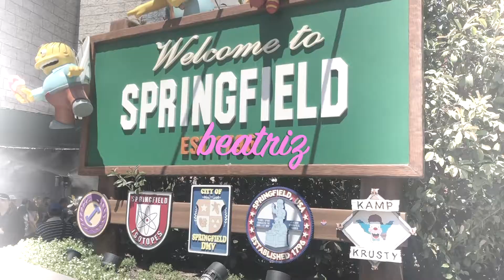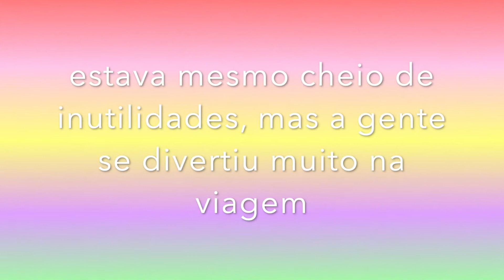VLOG: Campos Do Jordão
Eai galera tudo bom com vocês?

Esse vídeo é de um ano atrás quase, mas eu sempre enrolei para editar...Mas agora está ai e eu espero que vocês se divirtam com essas 5 malucas!

**NÃO ESQUEÇAM DE SE INSCREVER, CURTIR, COMPARTILHAR COM TODOS E COMENTAR SUA PARTE FAVORITA DESSE VLOG**

Obrigada por estar sempre aqui assistindo os vídeos!!

Beijinhos da bia S2.